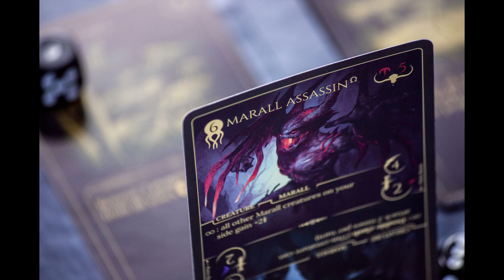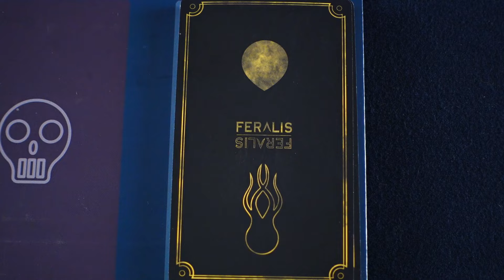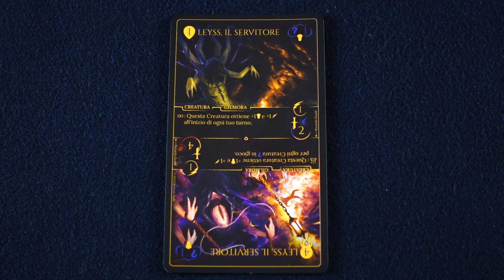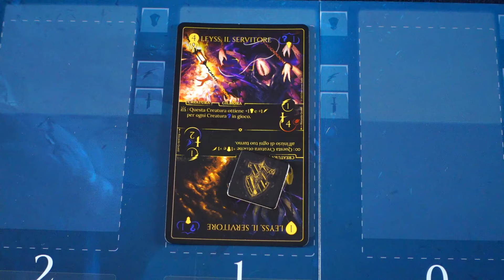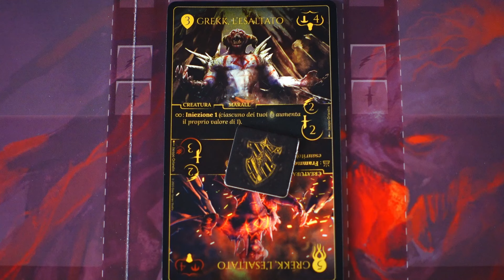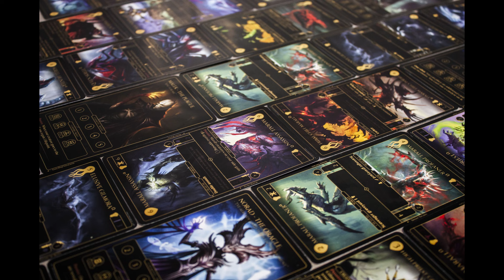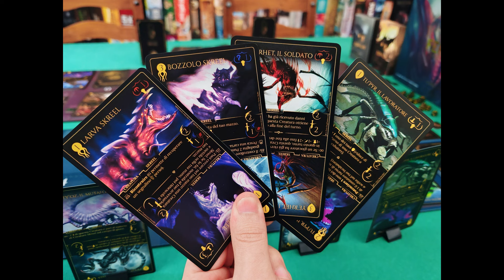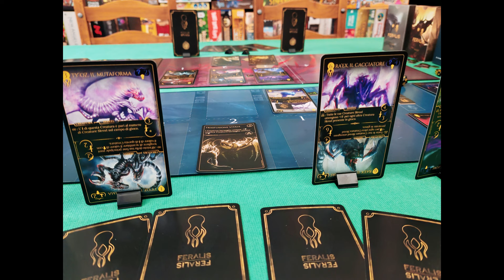Tutorial e Recensione FERALIS: TERRA OSCURA - Scatenare la Brutalità delle Carte!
In questo episodio il Tutorial e la Recensione del gioco da tavolo: "Feralis Terra Oscura"

Feralis Terra Oscura è un gioco di carte competitivo, edito dalla Deer Games Studio, per 1-4 giocatori, della durata di 40-60 minuti a partita. L'autore è Luca Vincitore.

Da questo momento è possibile abbonarsi al canale per ricevere degli speciali privilegi:
- I Video in anticipo per i soli abbonati
- Gruppo Telegram dove parliamo di anteprime e novità
- Ringraziamenti alla fine di ogni video

Per le medaglie:
- Medaglia d'oro = Capolavoro o comunque giocone da avere assolutamente in collezione
- Medaglia d'argento = Un gioco davvero ben fatto che mi ha sorpreso
- Medaglia di bronzo = Ho gradito il gioco e ha delle meccaniche solide
- Nessuna medaglia? Beh... direi che il gioco non mi è piaciuto XD

Indice:
Presentazione Gioco: 00:00
Preparazione Partita: 02:06
Regole del Gioco: 05:14
Fase 2 Caricamento: 05:31
Fase 3 Principale: 05:58
Catalizzatore ed Esiliazione: 06:57
Le Abilità Divine: 08:33
Fase 4 Attacco: 08:58
Fase 5 Pesca: 12:16
Fase 1 Sviluppo: 12:38
Come si Vince: 12:50
Recensione: 13:06